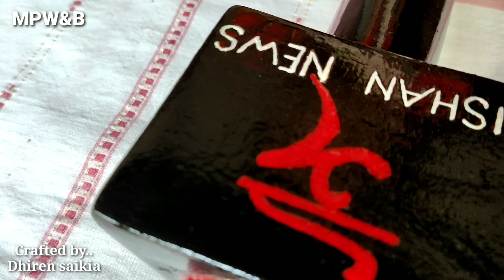Ritushmin Sharma da loi ati xoru upohar. ISHAN News ৰ logo.kathere bonuwa ishan news logo😍😍🙏.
kathore bonuwa ata ishan news logo.
Ritushmin Sharma da loi.

kiba bhul hole xoma koribo  🙏🙏

               নমস্কাৰ  🙏
            মই Dhiren saikia.
ঘৰ মোৰ ওদালগুৰি।
              এই  channel টোৰ জৰিয়তে মই আপোনালোকক বিভিন্ন ধৰনৰ বাঁহ আৰু কাঠেৰে বনোৱা কিছুমান বস্তু আপোনালোকক দেখোৱাম।
আপোনালোকে মোৰ  channel টো পৰা চাই চাই বনাব পাৰিব।
              ধন্যবাদ। 🙏